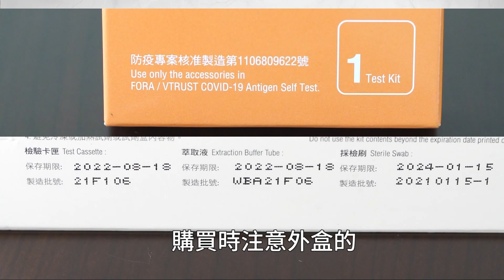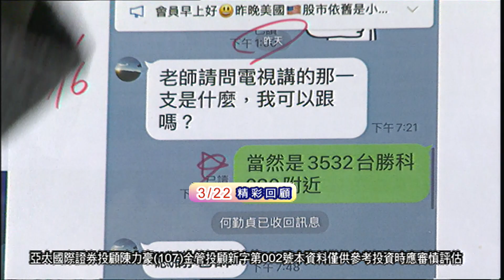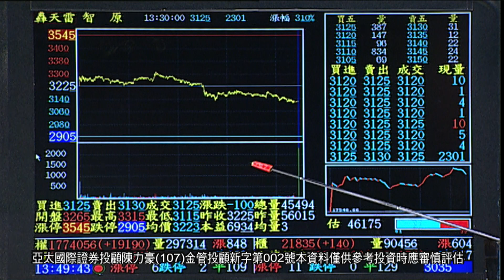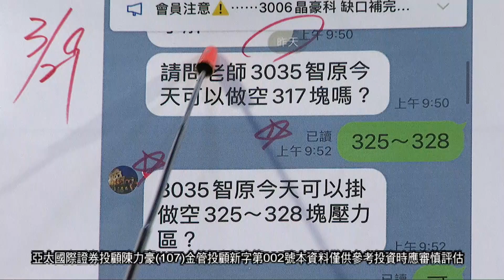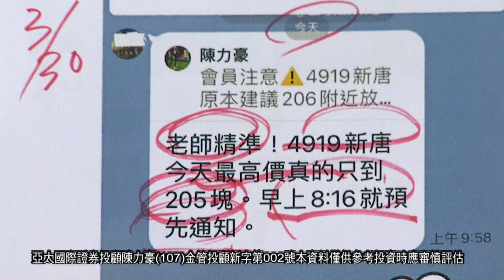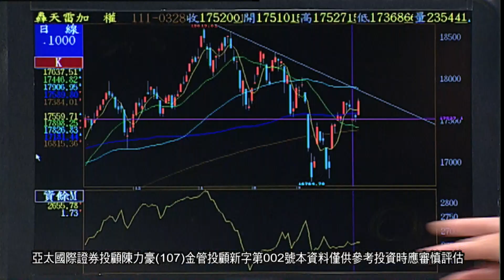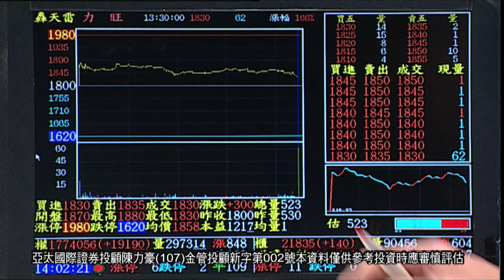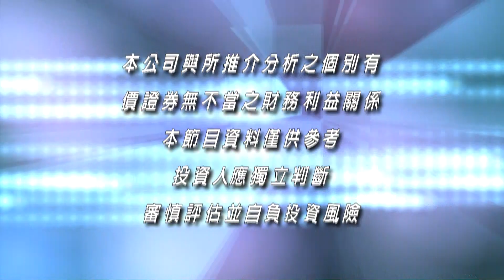20220330豪門世家b